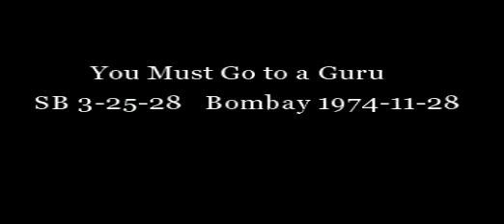You Must Go to a Guru HD